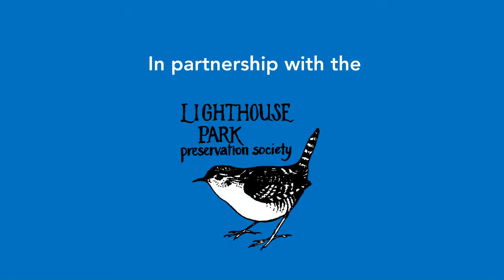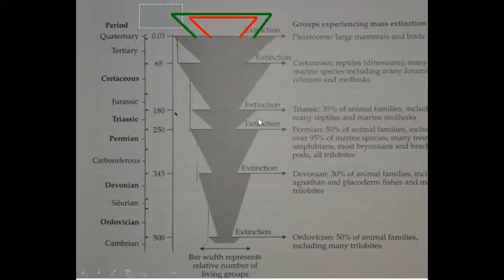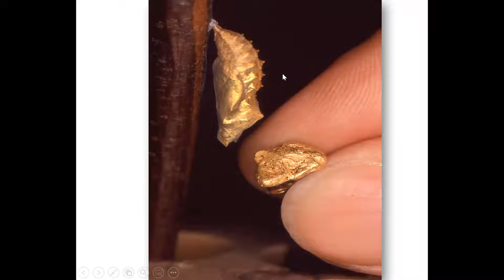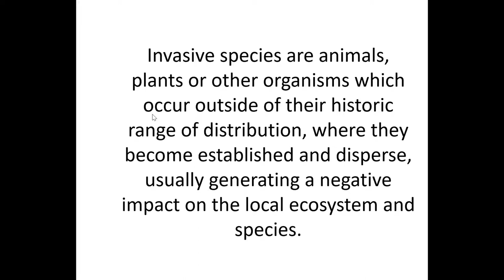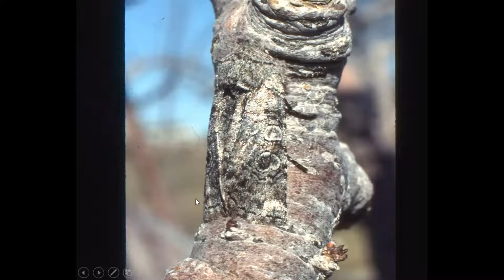Bring Back the Butterflies - West Vancouver Memorial Library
Butterflies grace our gardens and public places, are important pollinators of plants, and are excellent indicators of environmental health. Butterfly numbers on the North Shore have declined significantly over the last 40 years, except for the invasive cabbage white butterfly from Europe.

West Vancouver resident Richard Beard will introduce the most common species on the North Shore, the role butterflies and moths play in our neighbourhoods, and what we can do to help stop their decline.